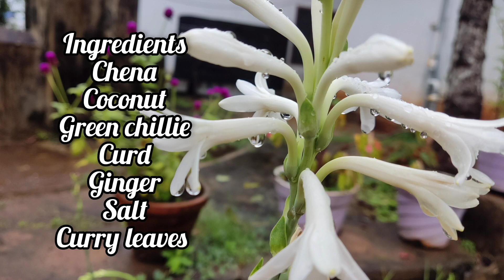ഒരു തൊട്ടു കറി/ oru ramayan curry/ chena special chammanthy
മലയാളികളുടെ സദ്യയിൽ ഒഴിവാക്കാൻ പറ്റാത്ത പച്ചക്കറിയാണ് ചേന.അതുകൊണ്ട് പല റെസിപ്പീസും നമ്മൾ നോക്കാറുണ്ട്.കൂട്ടുകറി കാളൻ തോരൻ അവിയൽ എന്നിങ്ങനെ.ചേനയുടെ ആരോഗ്യഗുണങ്ങൾ വളരെ വലുതാണ്. തലച്ചോറിന്റെ ആരോഗ്യം വർദ്ധിപ്പിക്കുന്നു.ചേനയിൽ ഡയോസ് ജെന്നിൻ അടങ്ങിയിട്ടുണ്ട്.ഇത് ന്യൂറോണുകളുടെ വളർച്ചയും പ്രവർത്തനം വർദ്ധിപ്പിക്കുന്നു.ക്യാൻസർ തടയുന്നു.അപ്പോൾ ഇന്നൊരു വെറൈറ്റി ചേന റെസിപ്പി ആവാം.ഒരു രാമയ്യൻ കറി.ഒരു തൊട്ടു കറി.

വേണ്ട ചേരുവകൾ :
ചേന ഒരു കഷണം
നാളികേരം ഒരു ചെറിയ കപ്പ്
പച്ചമുളക് രണ്ടെണ്ണം
തൈര് ഒരു ചെറിയ കപ്പ്
ഇഞ്ചി ഒരു പീസ്
ഉപ്പ് പാകത്തിന്
കറിവേപ്പില രണ്ടു തണ്ട്
തയ്യാറാക്കുന്ന വിധം:-
ചേന വൃത്തിയാക്കി നുറുക്കുക.
ചേനയും, പച്ചമുളക്,, ഇഞ്ചി, തൈര്, ഉപ്പ് ,നാളികേരം നന്നായി അരച്ചെടുക്കുക.നല്ലൊരു ടേസ്റ്റി ചമ്മന്തിയാണ്.അതേപോലെ നല്ല ആരോഗ്യപ്രദമാണ്.